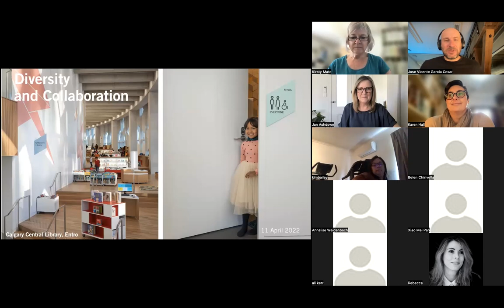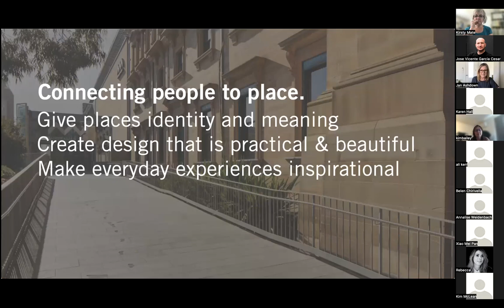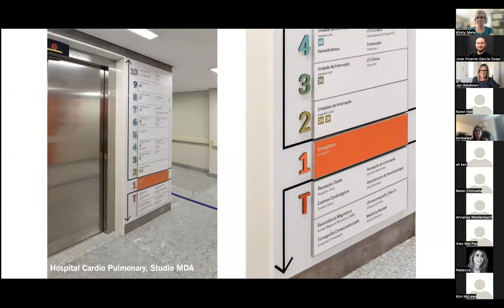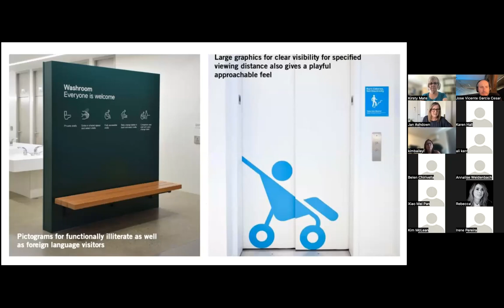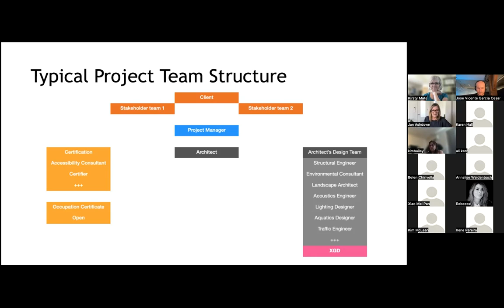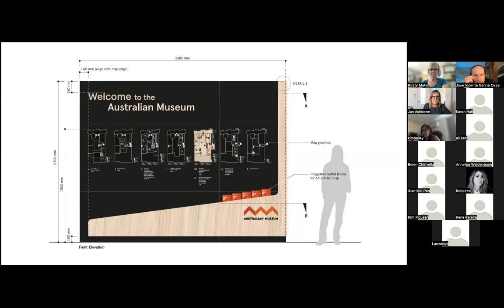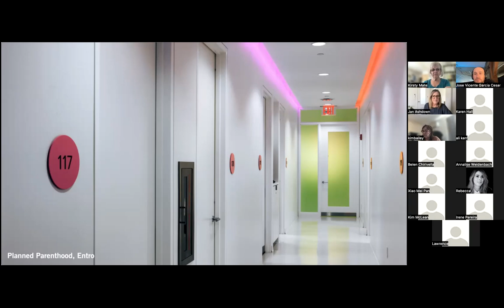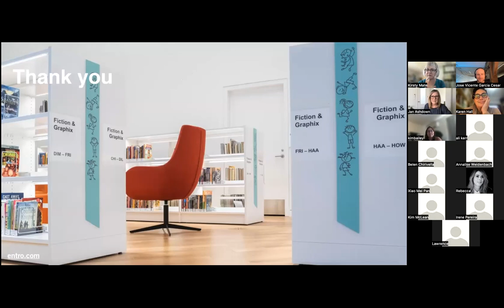JAN ASHDOWN // Monday Design forum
Jan Ashdown is Principal and Director of the Australian entity of international firm Entro Communications. Jan has over 25 years of specialised expertise in experiential graphic design. With an engineering, fine art, design and project management background, Jan combines technical skills and creativity to ensure the project vision is effectively translated into the built environment. A highly skilled design thinker with the ability to see the whole story from strategy to execution across all touchpoints Jan is passionate about delivering thoughtful design and exceptional outcomes to improve human experiences.

Jan’s strong design sensibility and empathy ensure enlightened design solutions and meaningful outcomes that engage the hearts and minds of clients, customers, users and visitors alike.

Entro’s international team of 70+ people, are multidisciplinary practitioners with expertise stretching from art to neuroscience and as such, are true collaborators. They believe the best solutions are a product of experts coming together to share ideas, challenge each other, and offer different perspectives, to find elegant and inventive design solutions for the unique challenges of today’s built environments.

In this presentation Jan Ashdown, Principal and Director of Entro’s Sydney office, will explore the concept of Diversity and Collaboration within the built environment, specific to XGD, Experiential Graphic Design, shaping how people think, feel, and behave relative to the spaces and brands they engage with every day.

Sharing insights, strategies and project examples to demonstrate how important collaboration and design thinking is in achieving universal, accessible and inclusive design solutions, Jan will address accessible wayfinding; clear messaging; powerful pictograms; information hierarchy and gender neutral design.